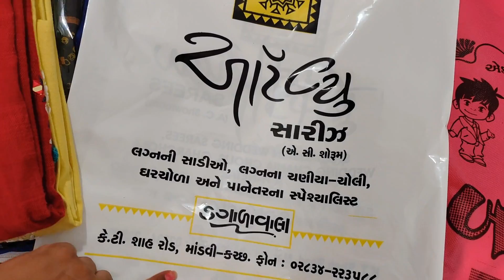सिर्फ़ 2 घंटे में इतनी सारी शोपिंग??? किसके लिए?/Sirf 2 ghante me itni sari shopping?? kiske liye?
Hi friends,